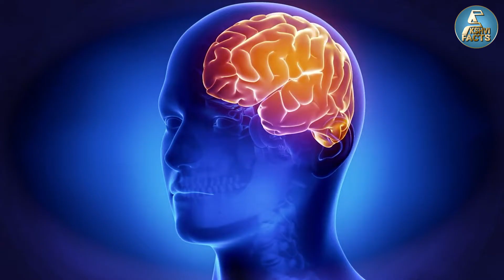अंतरिक्ष में खुलेगा लग्जरी होटल| The World's First Space Hotel to Open in 2027|Most Amazing Facts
अंतरिक्ष में खुलेगा लग्जरी होटल| The World's First Space Hotel to Open in 2027|Most Amazing Facts| Akshvi Facts